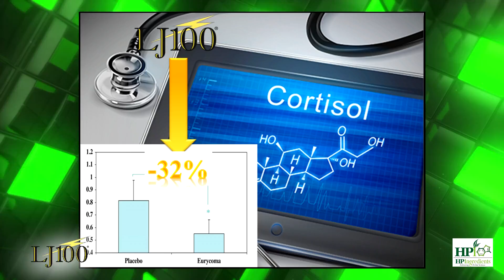LJ100 Introductory Web Video